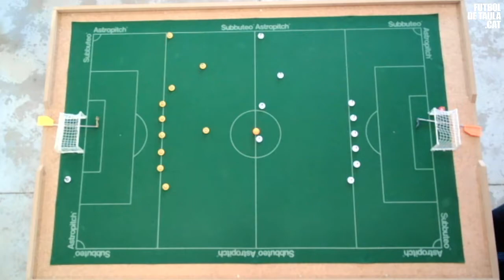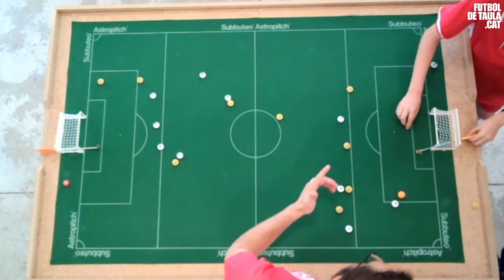Toni Rosa vs Martí Rosa - Satellite FISTF Barcelona-Mataró 2022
Toni Rosa (AS. Iluro FT.) vs Martí Rosa (AS. Iluro FT.)
Barrage OPEN
Satellite FISTF Barcelona 2022
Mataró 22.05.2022